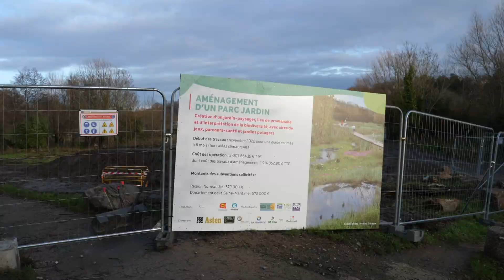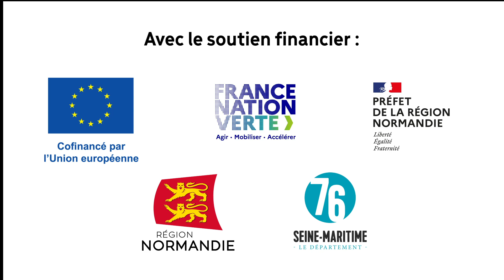Parc-Jardin de la Sente des Rivières - Inauguration & financeurs